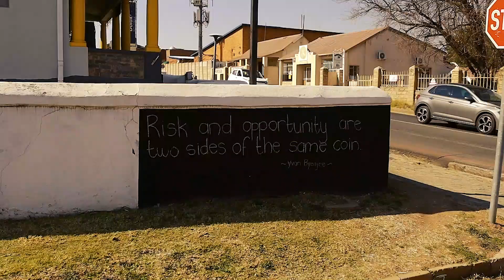Introducing Heidelberg with Meridian Realty